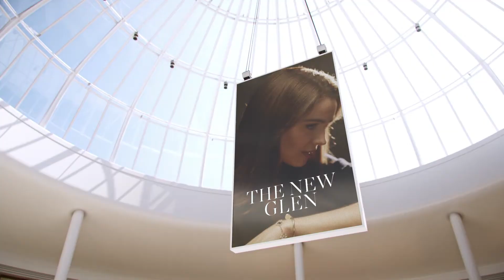Sky Garden in Glen Waverley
Premium apartments in the heart of Glen Waverley. for more details.